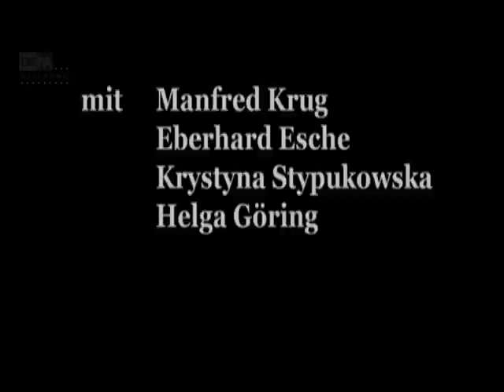Spur der Steine - DEFA-Trailer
Trailer zum DEFA-Film "Spur der Steine" (1966) von Frank Beyer.

Regie: Frank Beyer
Drehbuch: Karl Georg Egel & Frank Beyer
Kamera: Günter Marczinkowsky
Schnitt: Hildegard Conrad
Komponist: Reiner Bredemeyer
Darsteller: Gertrud Brendler (Frau Schicketanz), Karl Brenk (Büchner), Eberhard Esche (Werner Horrath), Helga Göring (Elli), Brigitte Herwig (Tocher Horrath), Walter Jupé (Hesselbart), Manfred Krug (Hannes Balla), Günter Meier (Bast), Hans-Peter Minetti (Heinz Bleibtreu), Erich Mirek (Oswald Ziemer), Walter Richter-Reinick (Richard Trutmann), Helmut Schreiber (Elbers), Ingeborg Schumacher (Marianne Horrath), Krystyna Stypulkowska (Kati Klee), Johannes Wieke (Hermann Jansen) u. a.

Auf einer Großbaustelle arbeitet Brigadier Balla (Manfred Krug) mit seinen Leuten. Sie arbeiten viel, damit das Geld stimmt und steigen auf die Barrikaden, wenn Sand im Getriebe ist. Um fehlendes Material zu beschaffen, gehen sie eigene anarchistische Wege. Von dieser rauen Truppe sieht der neue Parteisekretär Horrath (Eberhard Esche) seine Autorität untergraben. Die beiden Kontrahenten verbindet eine Mischung aus Respekt und Rivalität. Neu auf der Baustelle ist auch die Bauingenieurin Kati (Krystyna Stypukkowska), in die Balla als auch Horrath sich verlieben. Sie geht, was die Baustellenprobleme anbelangt, mit Balla konform, ihre Liebe aber gehört Horrath...